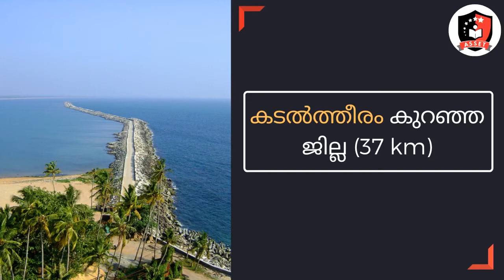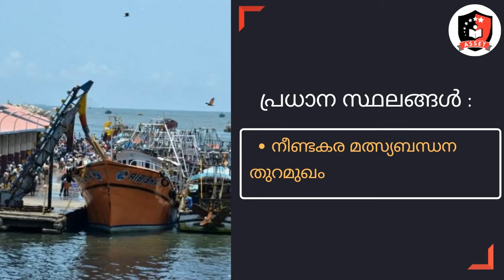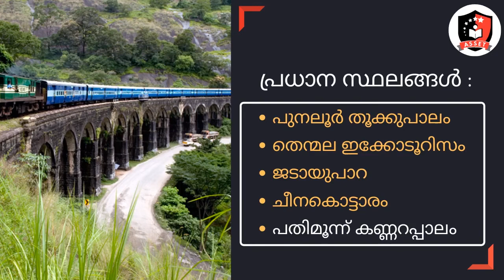Basic Facts about Kerala Districts | Kollam | പൊതു വിവരങ്ങൾ | കൊല്ലം ജില്ല | Kerala Districts GK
In this video, we are going to discuss Basic Facts about Kerala Districts - KollamDistrict (കേരളത്തിലെ സംസ്ഥാനങ്ങളിലൂടെ - കൊല്ലം ) | Kerala PSC General Knowledge 2020

04. Indian Renaissance: Coming Soon
05. General Knowledge:Coming Soon
06. English Grammar:Coming Soon
07. Quantitative Aptitude (KPSC Questions):Coming Soon
08. Reasoning Ability (KPSC Questions):Coming Soon
09. Facts about World:Coming Soon
10. Indian Constitution:Coming Soon

Asset PSC Academy will provide the Kerala PSC Aspirants, clear- cut notes that will helpful for those whose are preparing for the Kerala PSC Examination like. KPSC LDC, KPSC Secretariat Assistant etc. We wish everyone to achieve their life goals by attaining a Government Job.